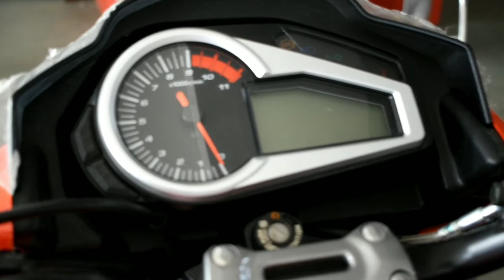Hero extreme 200S full review and full details and price list hindi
Hero extreme 200 S full review and full details